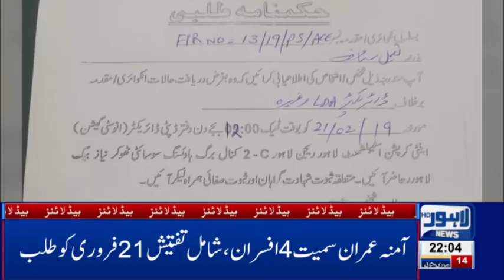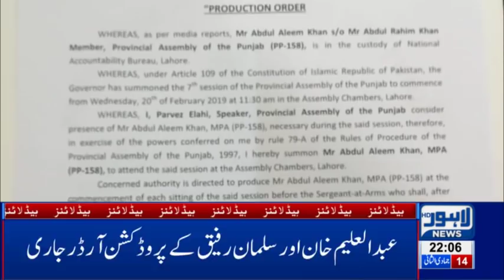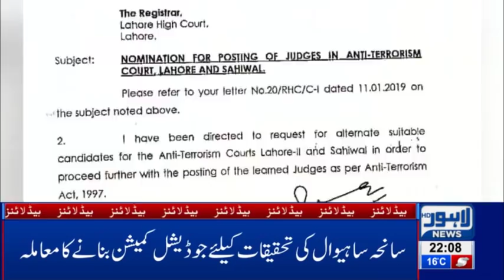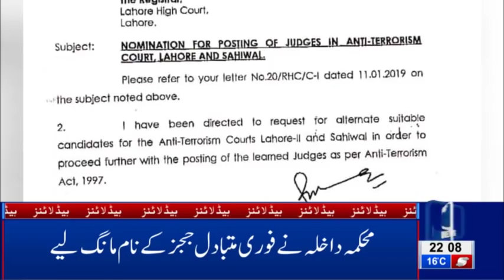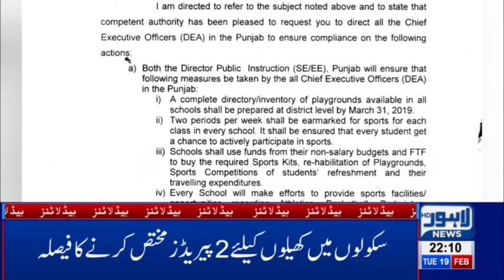10 PM Headlines Lahore News HD – 19th Feb 2019